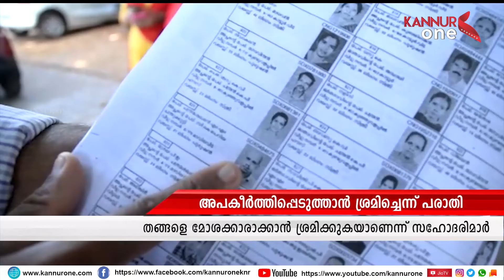NIGHT EDITION 04.04.2021